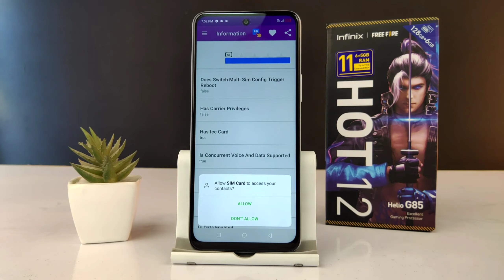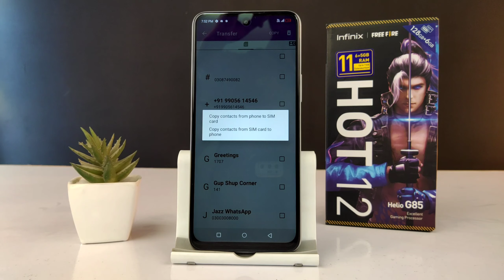How To Import/Export Contacts Number In Infinix Hot 12